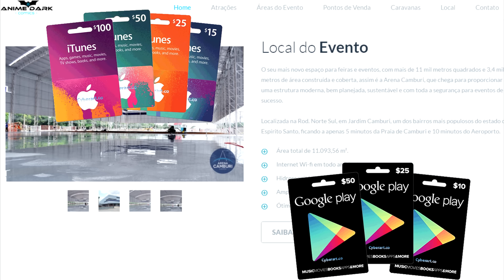VemAnimeDarkComics Anime Dark Comics 2016 First Event as Youtuber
Pokemon Go Gameplay brings you a brand new episode! This will be my first event as an youtuber, I will be able to promote our team even more, reveal my face and get a few raffles going on for team geo members!

Have any news not posted here yet, or have opinions on what you want to see next?